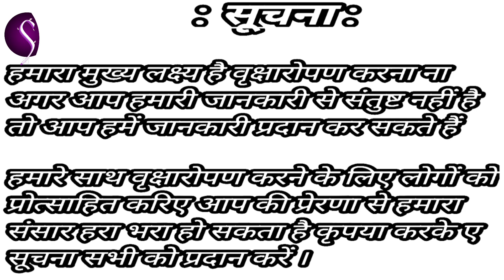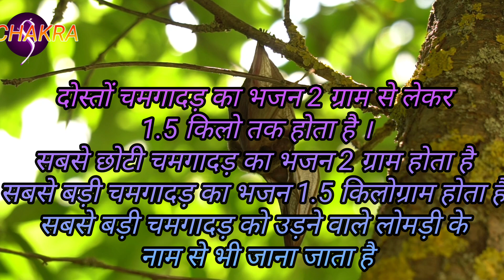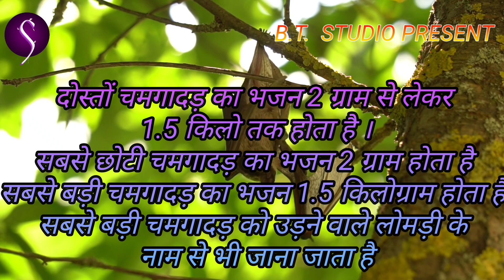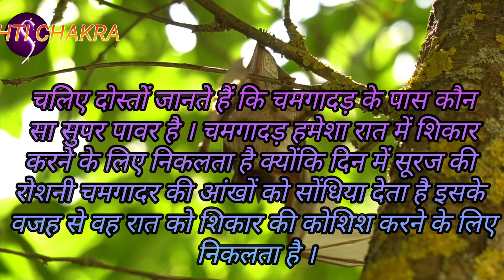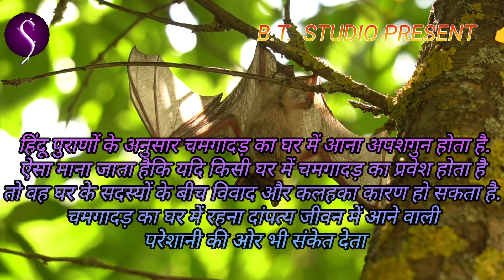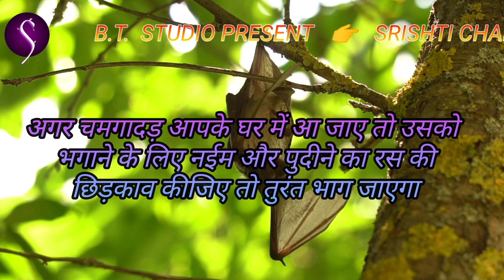Chamgadar ka ghar me aana /chamgadad ghar mein aane se milte hai a 5 sanket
Namaskar Srishti chakra me aapsabhi ka swagat hai
Hamare is video mein chhote paudhe se lekar Vishal Gaye vruksh Tak , chinti se lekar Vishal ka hai hathi Tak unke bare mein jankari Dene ki koshish karenge samander se lekar antriksh jitna ho sake utna jankari dene ki koshish karen
Agar humse Sahi jankari Na mile to aap hamen kripya karke Sahi jankari dijiye

.5667?mibextid=ZbWKwL

Your Quaris-
chamgadad ka Ghar mein aana
pisach chamgadad
chamgadad ghar mein kyon ghuste Hain
chamgadar kahan rahata hai
chamgadad ki Chitra
chamgadad ki kahani
chamka Dil ki Rachna
kagaj ka chamgadad
chamgadad kagaj mein kaise banaen
vampire chamgadad dekhiae
vampire chamgadar YouTube per
vampire bat in Hindi
how to make a paper aeroplane
chamgadad ko ghar mein aane se kaise roke
Ghar se kaise dur rakhen
chamgadad ke bare mein YouTube per jaane
chamgadad YouTube mein
पेड़ पर लटकते सेकडो चमगादड़
खून पीनेवाले चमगादड़

Is video ko mobile camera se recording Kiya gaya hai
Ismein istemal hone wale upkaran samanya hai